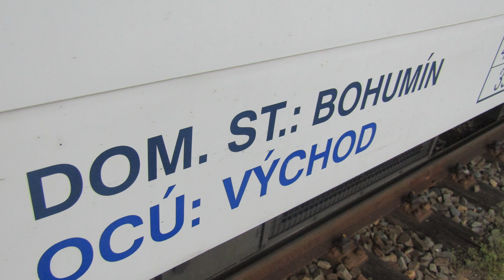Konec ČD na lince R8 (Bohumín- Brno)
Dnes, 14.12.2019 vyjel poslední vlak společnosti ČD na lince R8. Důvodem je, že tuto linku se změnou jízdního řádu přebírá společnost RegioJet na 8 let.

 Mě osobně tato linka bude velmi chybět... Díky ČD za několik let spolehlivého provozu!

BUDETE NÁM CHYBĚT!

Spoluúčast: Martin Padalík, Ludwis Mlčuch
Datum, čas: Leden- Prosinec 2019
Kamera: Canon PowerShot SX432, Nikon Coolpix S3700
Stativ: Hama Star 61
Místo: Linka R8 (Bohumín- Brno)
Hudba: Steve Jablonsky- Did You Forget Who I am